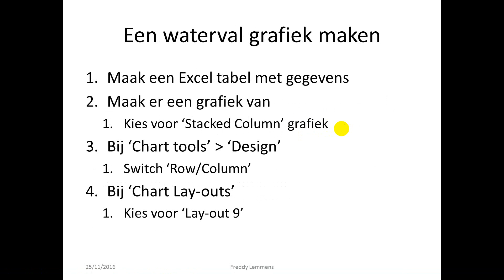Excel Waterval grafiek maken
Een waterval grafiek maken in Office 2010 is eigenlijk heeft eenvoudig. Ik lees nochtans de meest ingewikkelde systemen en berekeningen...